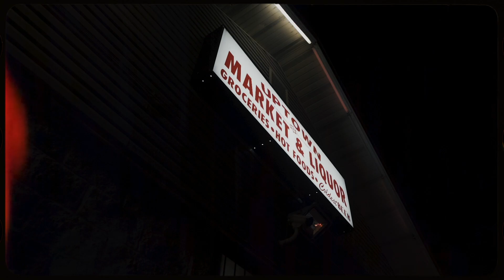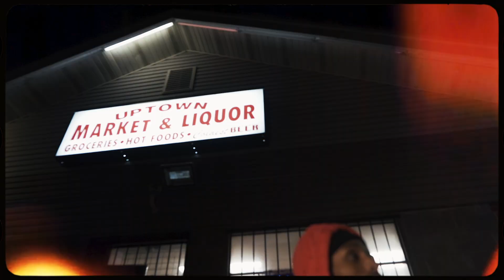Amf Savage - Notice me (Official Music Video)